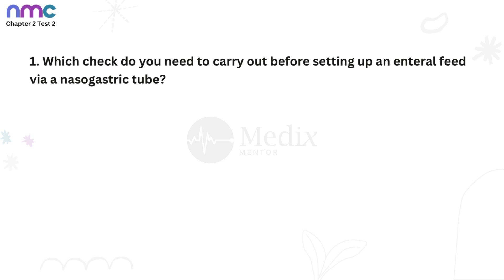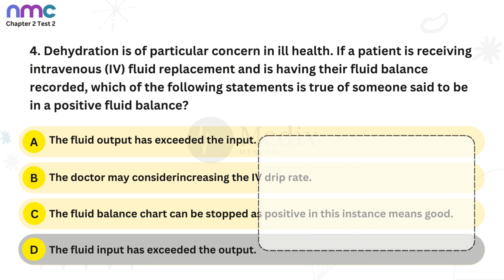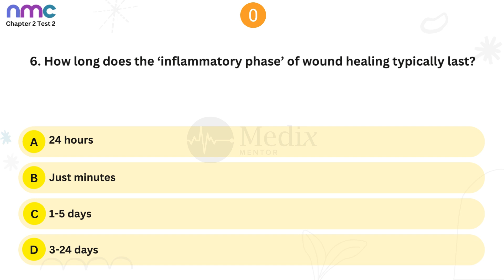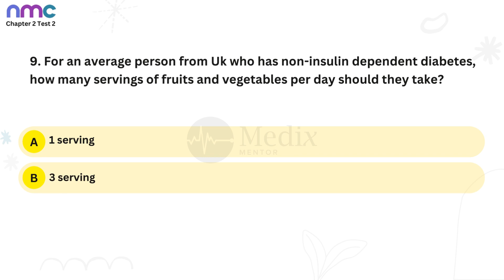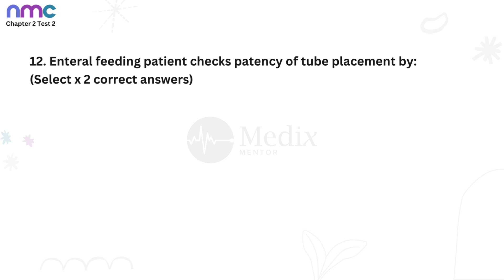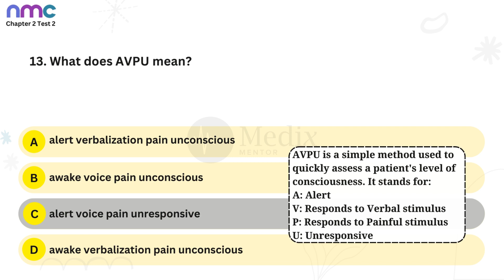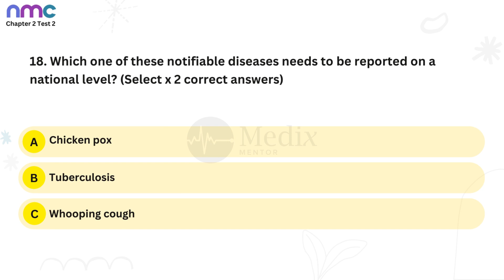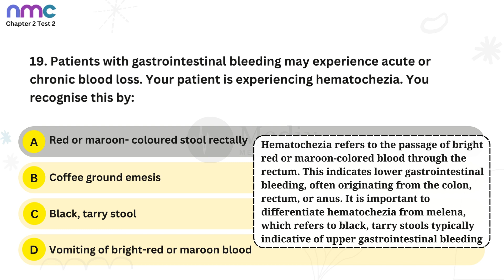NMC CBT Mock Chap 2 Test 2 | MCQs Sample Questions Recent CBT Test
Certainly, here's a video description for your CBT NMC Exam Prep Playlist for Nurses:

📚 CBT NMC Exam Prep Playlist for Nurses 📚

Welcome to your ultimate resource for conquering the CBT NMC exam! If you're a nursing student or a practicing nurse aiming to pass this critical exam, you've come to the right place. Our playlist is designed to help you succeed with ease.

📋 What's Inside📋

🔵 20 Questions Every Other Day: Stay on top of your game with daily doses of 20 multiple choice questions. We provide not just the questions but also the answers and explanations to boost your understanding.

💡Weekly Master Videos: Every week, we deliver a comprehensive video packed with a staggering 120 MCQs. It's the ultimate test to supercharge your progress.

We understand the importance of the NMC exam in your nursing career, and we're dedicated to your success. Our team of experienced nursing educators and professionals have crafted these questions to reflect the exam's rigor and prepare you for the real deal.

Don't miss out on this golden opportunity to excel in your NMC CBT exam. Together, we'll navigate through the world of nursing knowledge and conquer your exams!

Let's empower one another on the path to becoming exceptional nurses. Your success is our priority!

Feel free to adjust the description to your liking and add any additional details or links that are relevant to your video series. Good luck with your channel and helping nursing students prepare for their NMC exams!